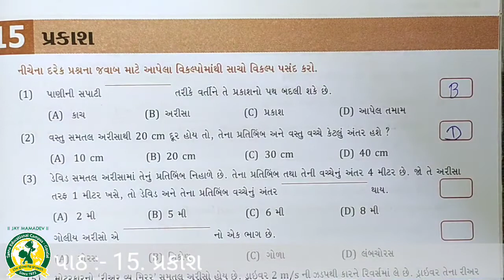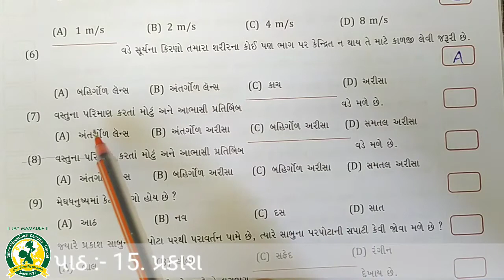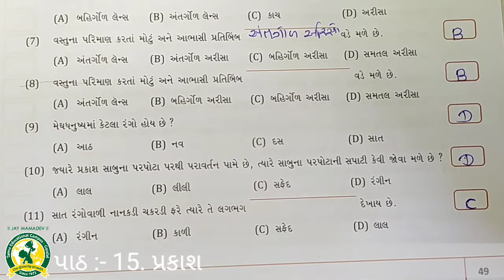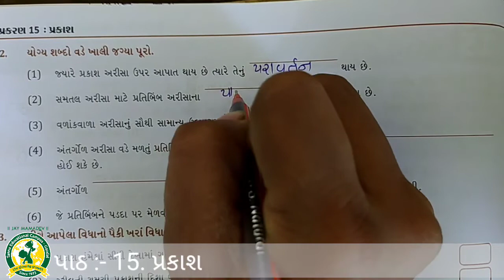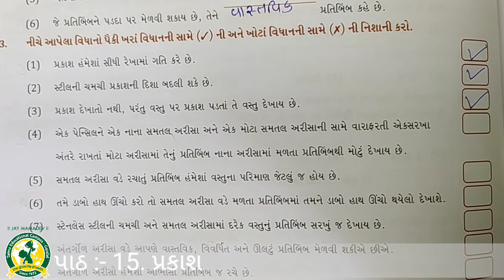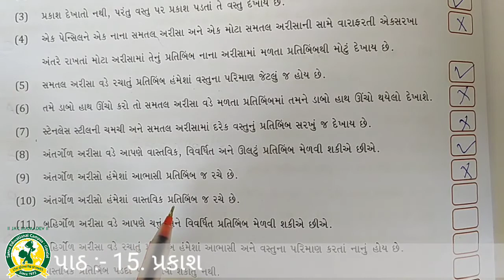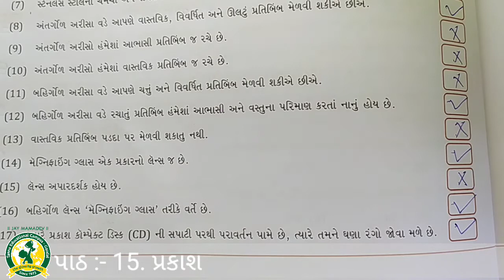ધોરણ - 7 વિષય- વિજ્ઞાન પાઠ - 15 પ્રકાશ તાસ-5 (5-3-2021)